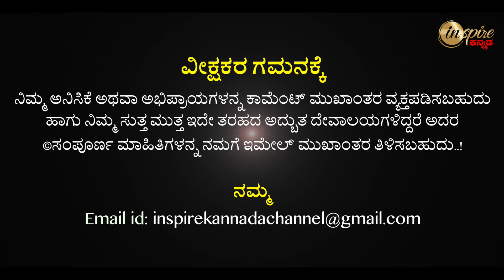Shri Gunavanteshwar Temple, Gunavante (Uttara Kannada District) | Dharma Degula Darshana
ಶ್ರೀ ಗುಣವಂತೇಶ್ವರ  ದೇವಾಲಯ, ಗುಣವಂತೆ (ಉತ್ತರ ಕನ್ನಡ  ಜಿಲ್ಲೆ) | ಧರ್ಮ ದೇಗುಲ ದರ್ಶನ